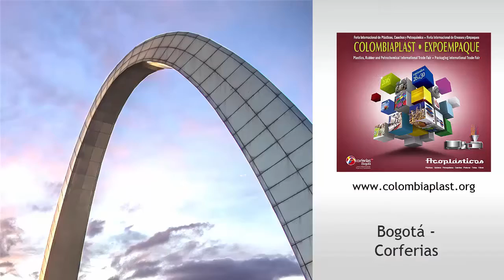Protolab 3D en Colombiaplast-Expoempaque 2016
En el marco de la feria, Lissy Rodríguez -cofundadora de Protolab 3D- presentó para El Empaque+Conversión la impresora 3D GIGABox para aplicaciones de manufactura aditiva de PLA en filamentos.